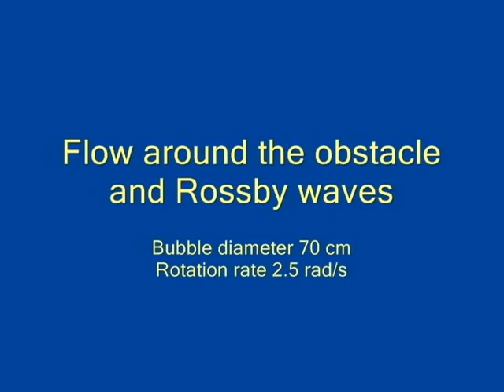Jupiter's jets and turbulence modelled in rotating soap bubble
The soap bubble when placed on a rapidly rotating table  can model  a planetary atmosphere or an ocean. Convective motions within the bubble create color pattern due to interference of light.